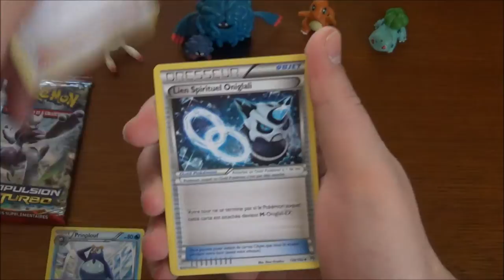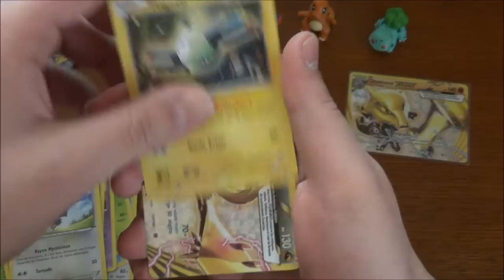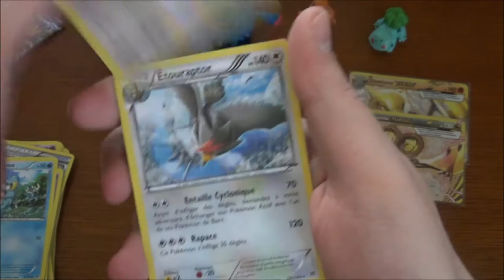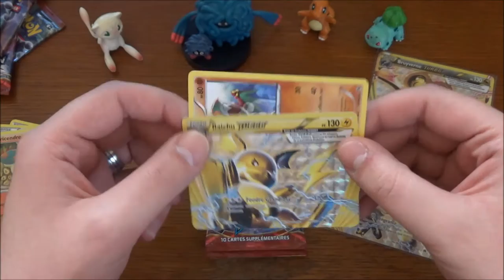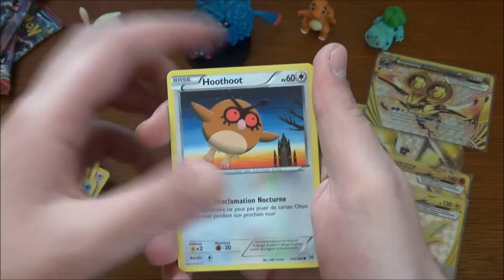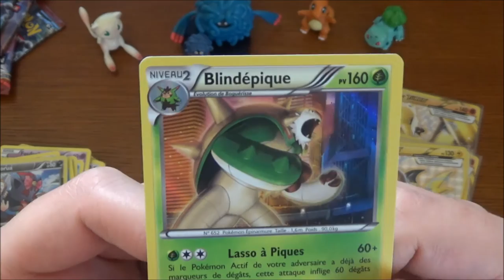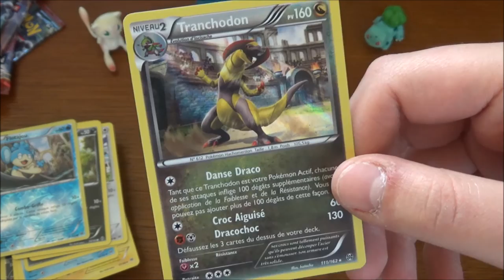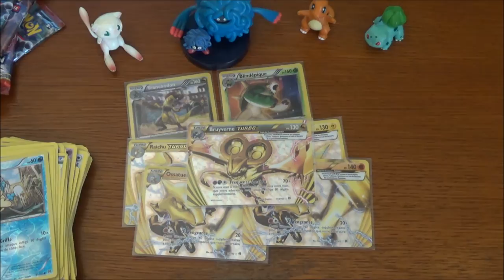Ouverture Boosters Pokémon Impulsion Turbo : La vitesse supérieure !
Salut à tous ! Vidéo réponse du défi d'un Youtuber, sur de l'ouverture de boosters Impulsion Turbo !

Vous trouverez de tout sur notre chaîne Youtube ; des cartes Pokémon (bien sûr !), des réceptions de colis Pokémon, des ouvertures de boosters Pokémon, des ouvertures de Displays Pokémon, et même des retours de cartes Pokémon de PCA !